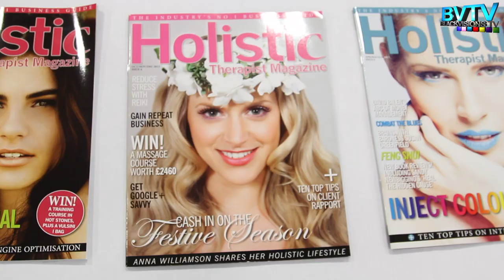HD Pop Up Lounge Promo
The HD Pop-Up Lounge is an exclusive event which showcases some of the city's most vibrant BME Beauty, Fashion, Health & Wellness brands.

Guests will be able to browse the products of some of London's most unique small businesses in a warm and professional environment. From fashion to beauty to health and wellbeing, you'll have the opportunity to meet the owners of these brands and pick their brain for expertise.

We market and promote you on our website and through social networks, we advertise your products and services, we create an energising interest about what you do and what you have to offer.

For more info please check out:

Our Twitter handle is @hdpopuplounge
FB: group is HD Pop Up Lounge

Filmed and produced by BVTV
Online TV Network Showcasing Black and Urban Britain